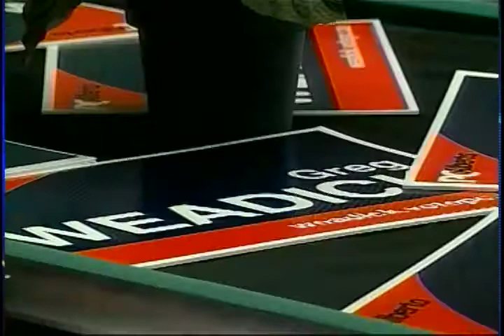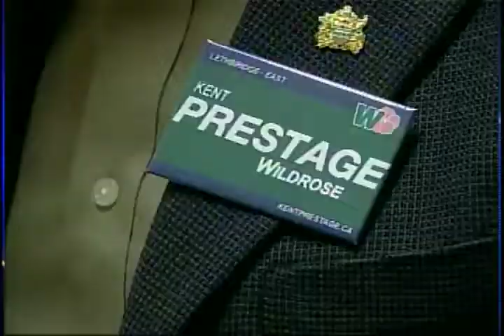Election Promise Criticism - CTV Lethbridge - Apr.12/12